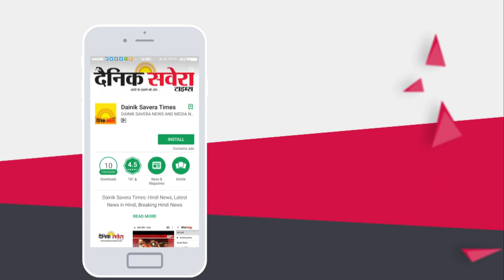Gobind Singh Longowal के 20 Dollar के सवाल पर Manish Tewari का जवाब